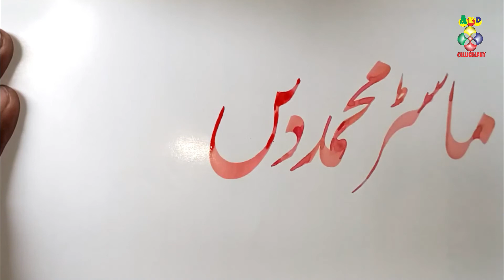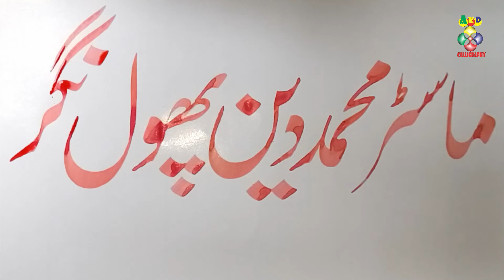How to write muhammad deen || Mashaq # 10 || Learn urdu calligraphy tutorials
very excellent tutorials about calligraphy